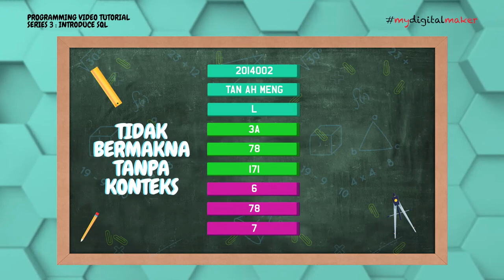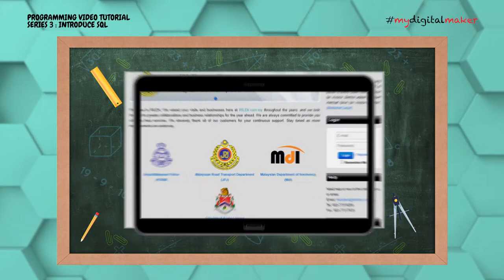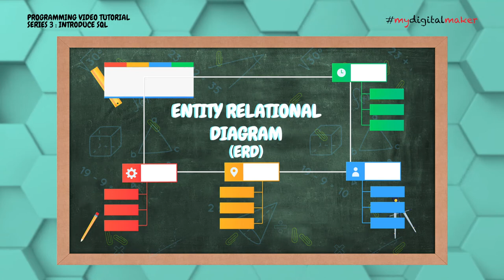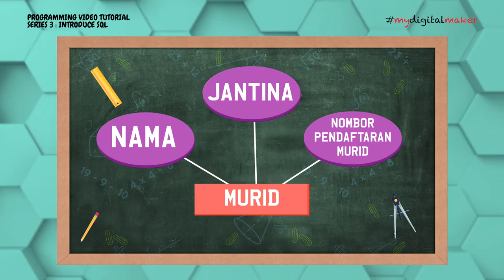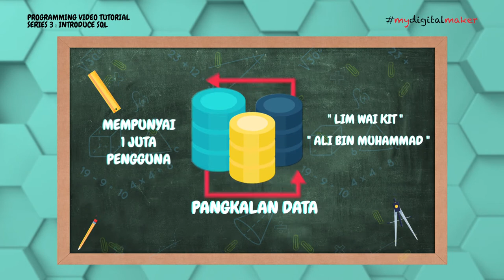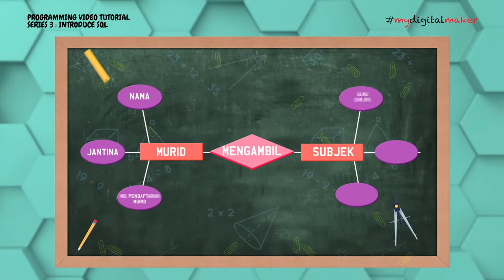Video Tutorial ASK dan SK : Series 3 - Basic SQL - EPISODE 1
Siri Video Tutorial Asas Sains Komputer (ASK) dan Sains Komputer (SK) sedia ditonton oleh guru-guru dan murid-murid bagi membantu pelaksanaan Pencerapan Pengajaran dan Pembelajaran (PdP).